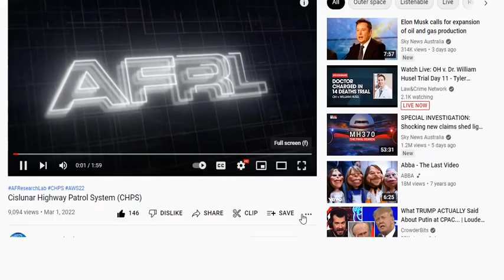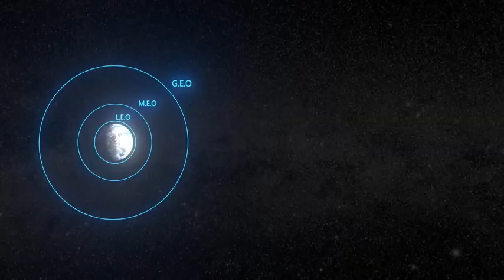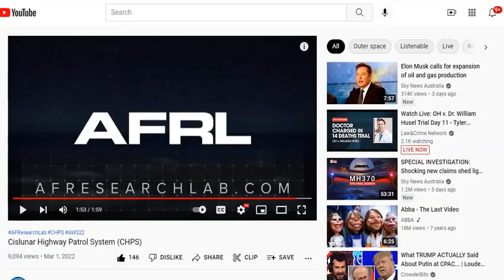Moon Patrol: U.S. Military Extends Reach 239,000 Miles Into Space - Cislunar Highway Patrol System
Moon Patrol: U.S. Military To Extend Its Reach 239,000 Miles Into Space - Program is called the "Cislunar Highway Patrol System"

Bitcoin: 17NV3vtcQhRnsRnjckCcYkKVEUcnirKQ62